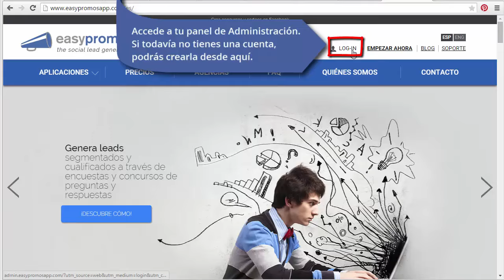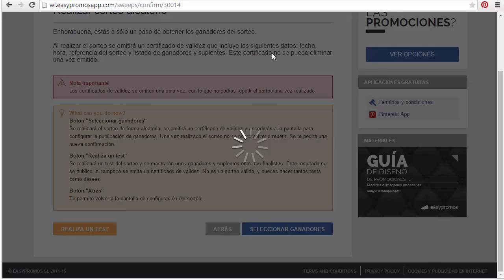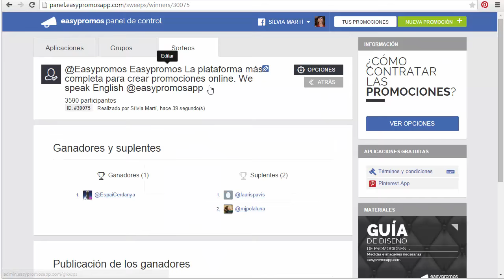Cómo hacer un sorteo de followers en Twitter